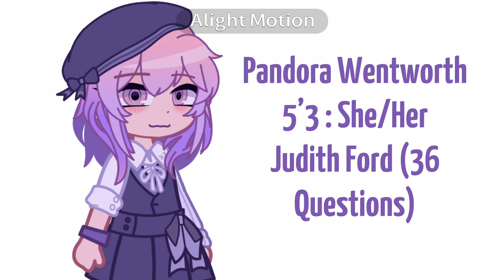Fanganronpa & The Truth of Lies Voice Claims : Part 1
Uh- idk what to put here..

Part 2 will be out later today lol